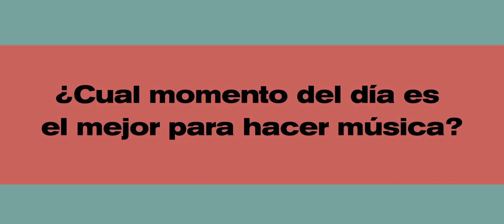ENTREVISTA / JUAN ASTRONAUTA